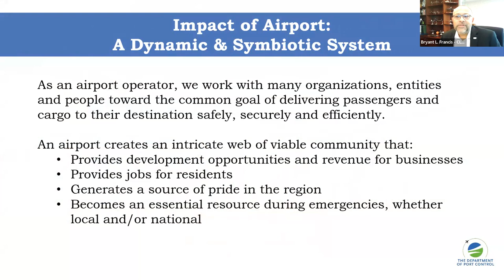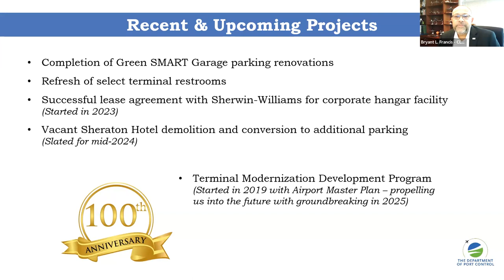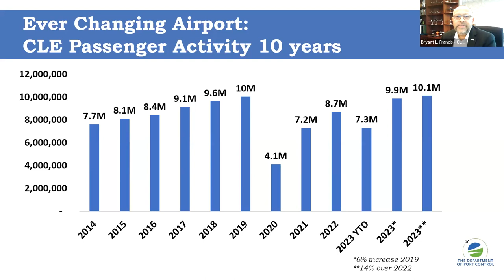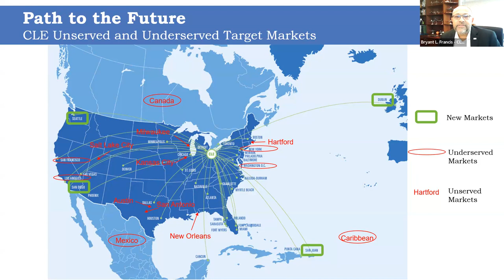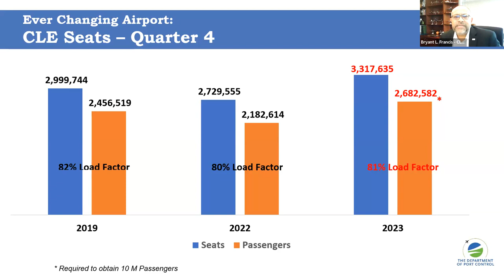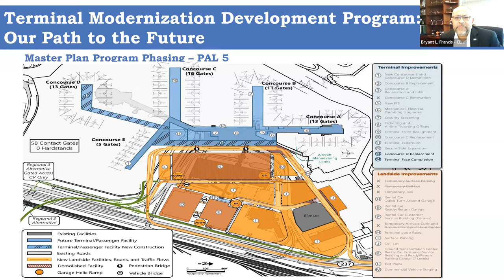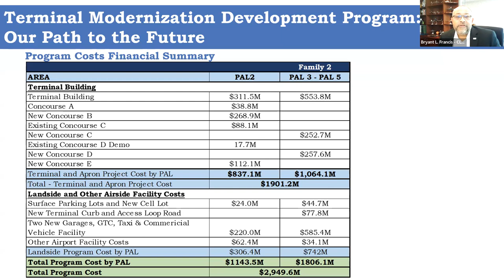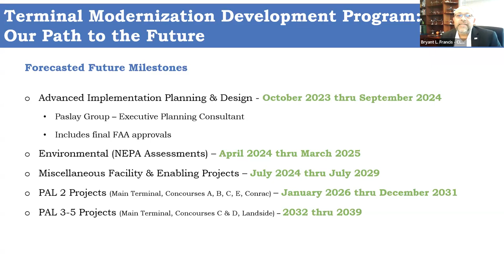The Way Forward Leader Lunch Break: Transformation taking flight at CLE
Bryant Francis
Director of Port Control, City of Cleveland
(Cleveland Hopkins International + Burke Lakefront airports)

Bryant shared updates on a couple of projects that are currently underway and/or are recently completed. He provided a brief history of the airport and the traffic across the past few years, as well as previewing the terminal modernization plan and timeline.

Recorded from a live Zoom session.